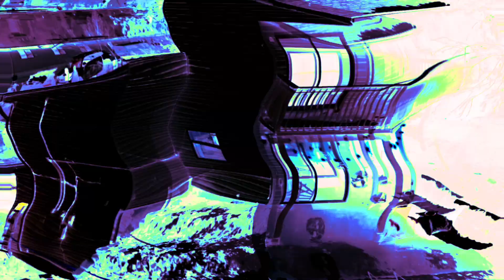The Idaho Murders - Source Claims: Ethan Was Attacked in The Hallway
In this video I take a look at information which has recently been released via NewsNation concerning the timeline of events in the Idaho Murders.